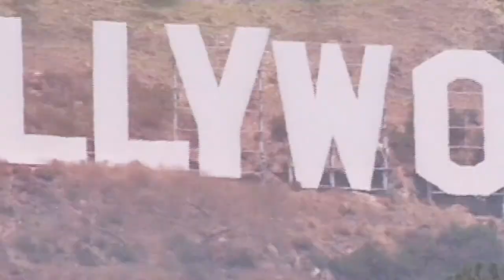LA Marathon Post Race Press Conference - Top Pro Women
2017 Skechers Performance Los Angeles Marathon
Post Race Press Conference: Top Pro Women

Top Pro Women:
1st Place:
Hellen Jepkurgat (KEN) - 2:34:23

2nd Place:
Jane Kibii (KEN) - 2:36:14

3rd Place:
Angela Orjuela (COL) - 2:36:20

Top American:
Joanna Reyes (USA) - 2:37:55